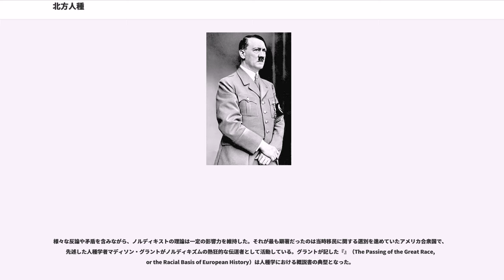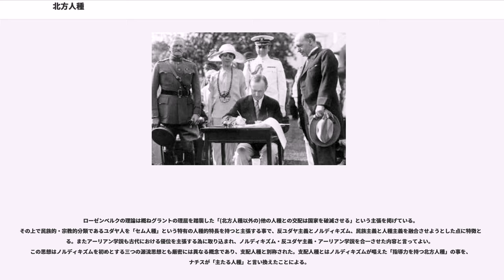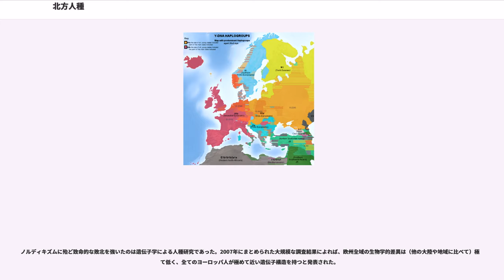北方人種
北方人種（ほっぽうじんしゅ）は、20世紀前半の人類学で、コーカソイドの下位分類の1つとされた人種の一つ。現在では、科学よりも思想的な概念と考えられている。

北方人種は、1899年にウィリアム・Z・リプリー（）により地中海人種、アルプス人種と共に定義された。今日では人種主義のために考案されたと考えられている（アーリアン学説参照）。北方人種は北欧系をその典型とし、ノルディック人種とも呼称された。

北方人種に属する人々は「ブロンドの形質があり、メラニン色素が少ないので、皮膚・頭髪・虹彩の色がやや薄い傾向にある。皮膚のメラニン色素が少なく、薄桃色を呈する。毛髪はいわゆるブロンド髪であるが、南に行くほど濃色になり、明るい褐色を呈する傾向がある。虹彩の色は灰色などである。頭を上から見ると幅が狭く前後に長い。また身長が高い。身体的にも筋肉質である」などとされた。古代ローマが栄えた時代のゲルマン人も主に北方人種であり、彼らは170cmあったとされた。フランスの人類学者アンリ・ヴァロワは「北方人種の男性の平均身長は173cmで、人類中でも高身長の範疇に属する。スカンディナヴィア南部からヨーロッパ北岸を通ってイギリスに分布する北方人種の一群にはクロマニョン人への類似が認められる」などとした。

上述されている通り多分に人種差別を肯定する思想を含んでいる分類であり、その妥当性を主張する理論は矛盾や破綻、牽強付会に満ちている部分が多かった。一例として挙げられるのがハンス・ギュンターによるアウグストゥス論で、彼は全ての歴史的資料を無視してアウグストゥスが北欧人の末裔であると主張した。その最大の理由は「アウグストゥスが公平であったこと」である。これは彼らにとっての理屈である「北欧人や北欧系中欧人が最も優秀なヨーロッパ人」に対する一般的で率直な反論である、ヨーロッパ文明の父祖たる古代ギリシャ・古代ローマにそれらの人々が（少なくとも彼らが同時に主張したアルプス人種や地中海人種に比べて）殆ど関係していないという意見に窮した結果、導かれた奇妙な学説であった。また同様の理由から逆に北方人種は地中海人種から枝分かれして成立したとする理論も主張されたが、両者共に信憑性は薄い。

北方人種主義を人種理論、ないし人種思想において至上視する意見はしばしばノルディック・イデオロギー（Nordic Ideology）と呼ばれた。より短くノルディキズムとも呼ばれるが、汎スカンディナヴィア主義の通称ノルディズムと略称が似ているため注意が必要である。両者は共に北欧と深いつながりを持ち、相互に関連し影響を与えた部分もあるものの基本的には異なる概念である。従って汎スカンディナヴィア主義の略称としてはスカンディナヴィズムがより頻繁に用いられる。

北方人種説はヨーロッパ全体や北米等では広くは受入れられなかったが、ナチズムやKKKの設立などに多大な影響を与えた。アドルフ・ヒトラーはマディソン・グラント（Madison Grant）の「偉大な人種の消滅 ""The Passing of the Great Race""」を『私の聖書』と呼んで愛読していた。北方人種説は「人類がその優良な北方人種に導かれ、淘汰されるべき」とする（、もしくは支配民族（））説へと発展を遂げ、アーリアン学説と並んで国家社会主義ドイツ労働者党およびナチス・ドイツの人種政策の根幹となった。

20世紀前半に心理学者の学説などによって用いられ、彼らは北方人種が知能・精神面でも優等で「人を導くのに最適な才覚を持っている」と主張した。

この偏狭で「不確かな」理論は様々な批判や反論を受け、特に地中海人種（と彼らが同時に分類した人々）が作り出した欧州の古代文明（オリエント、ギリシャ、ローマ）との関わりは無いに等しいではないかと指摘された。彼らは窮した結果、それまでの歴史学の学説や状況証拠を全て無視して、その文明も北欧起源の人々が作り上げたのだと強弁した。

最終的にノルディキスト（北方主義者）達は、北方人種が幾つかの分野では地中海人種より劣った部分を持つ事を認めた。それでも彼らは指導力については北方人種が持つもので、地中海人種は他の人種と同じくその元に集う事で真価を発揮できると譲らなかった。

一方、北方人種と同じく古代では「倒され、征服される側に関連があった」と見なされたアルプス人種には、遠慮の無い差別が行われた。彼らは地中海人種は北方人種に次ぐ優等さを持つとして「高貴な人種」の一部に含めたが、アルプス人種は創造性に欠け...